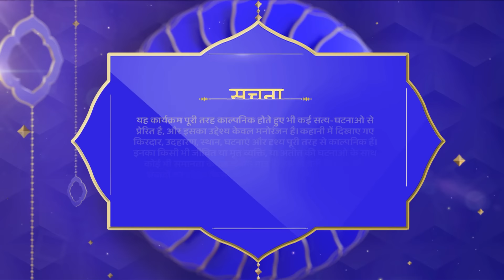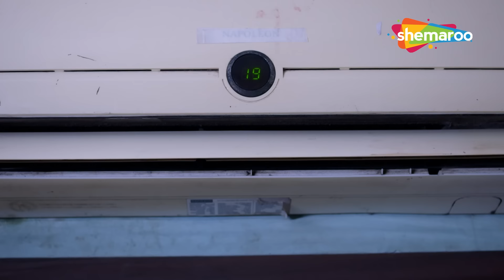Crime World New Episode | Crime World Full Episode | Crime Show | Shemaroo TV